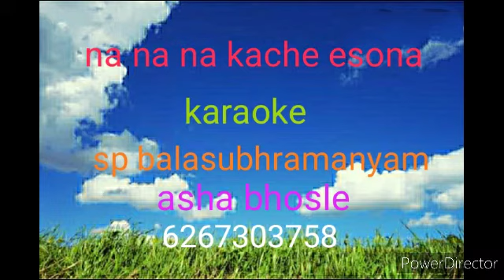NA NA NA KACHE ESONA !!KARAOKE !!S.P BALASUBHRAMANYAM!!ASHA BHOSLE!!